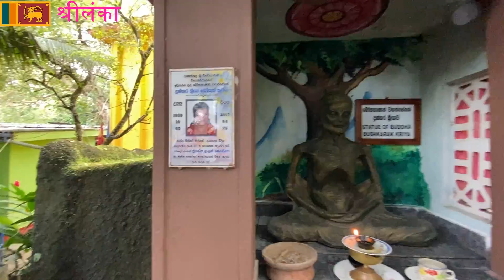श्रीलंका में संजीवनी बूटी का पर्वत मिल गया | सीता माता की गुफा | Sanjiwani Parvat in Sri Lanka